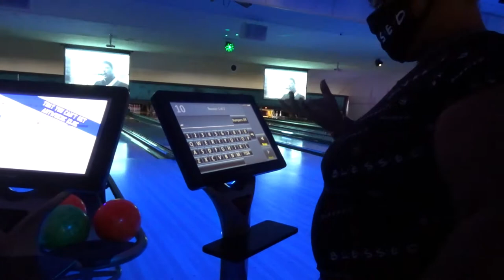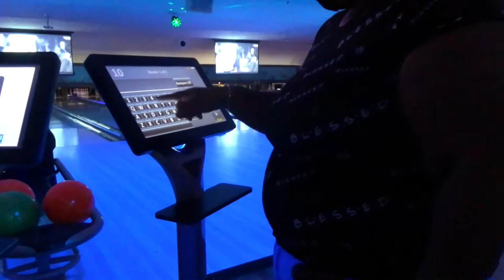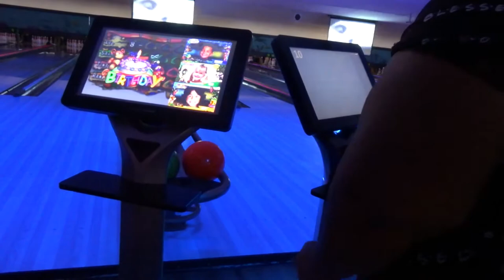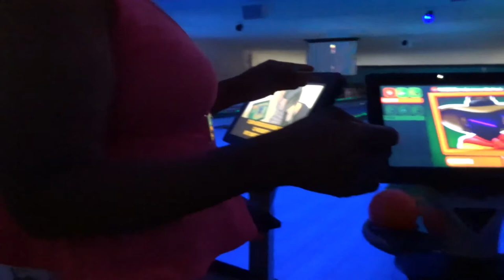HERE AT THE BOWLING ALLEY MY YT FAM ENJOY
I DON"T OWN ANY COPYRIGHTS TO THIS MUSIC WE HERE AT THE BOWLING ALLEY JUST OUT & ABOUT ENJOY THIS VIDEO MY IT WAS FUN BE LOOKING FOR MORE VIDEOS TO COME TALK BACK AT YA GIRL CHERRIE LATERRRRRRRRRRRR